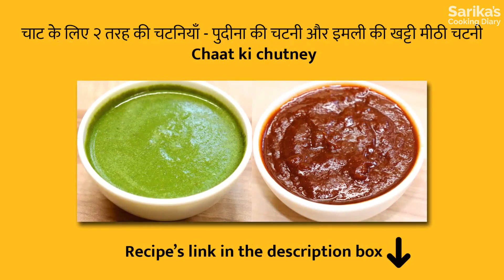उल्टा वडा पाव - ULTA VADA PAV | वडा पाव एक नए अंदाज में | Nashik’s popular Ulta Vada Pav / Pav Vada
दोस्तों, इसके पहले मैंने बाटता वादा की रेसिपी दिखाई थी और आपने उसे बहुत पसंद किया तो इस बार में लेकर आ रहीं हूँ, नाशिक का फेमस उल्टा वडा पाव.
इसकी सामग्री आम वडा पाव की है लेकिन इसे बनाने का तरीका नया है.

INGREDIENTS ULTA VADA PAV:
7 Green Chillies
8 Garlic Cloves
1 inch Ginger
3 Big size Boiled Potatoes
1 tbsp Cooking Oil
1 tbsp Mustard seeds
¼ tbsp Asafoetida (Hing)
10 to 12 Curry Leaves
½ tbsp Turmeric
½ cup Coriander Leaves (chopped)
Salt to taste
2 cups of Gram Flour
Salt to taste
½ tbsp Turmeric
1 pinch Baking Soda
1 tbsp Hot Oil
4 Pav
Meethi Chutney
Pudina Chutney

चाट के लिए २ तरह की चटनियाँ - पुदीना की चटनी  और इमली की खट्टी मीठी चटनी | Chaat ki chutney recipe
मुंबई के वडा पाव की २ तरह की सुखी लाल चटनियाँ • Vada Pav dry red garlic Chutney